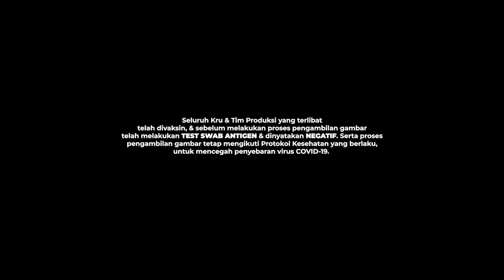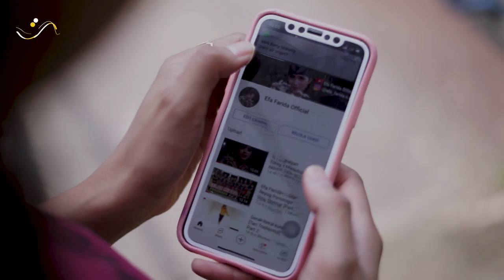DOKUMENTER JATHIL REYOG PONOROGO | WIRASA JATHIL JELITA | EFA FARIDA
Yayasan Khatulistiwa Sinema Nusantara yang didukung oleh Direktorat Jenderal Kebudayaan, Kementerian Pendidikan, Kebudayaan, Riset dan Teknologi Republik Indonesia, mempersembahkan Tiga Serial Film Dokumenter Pendek bertajuk “Perempuan Dalam Seni Pertunjukan”.

CREDIT TITTLE:

Producer : Benny Setiawan
Director : Taufan Agustiyan P.
Production Manager : Ayu Perwita Sari
Researcher : Rahman FGS, Muhammad Aminudin, Dwi Yusrika Tautin
Cinematographer : Dwi Wahyu Nugroho
2nd Camera Person : Vava Andrian
Assisten Camera : Fitra Kurniawan F
Lightingman : Thoriq Aziz
Sound Director : Dearryl Ahmad W.
Editor : Mohammad Ali Jabal Haq
Music Director : Leo Zaeny
Translator : Afief Riyadi
Location Manager : Panji Mas Agam P.
Behind The Scene : Hamtidar Muhammad
Driver : Imadudin Azhar, Sigit Herawan

PEMAIN REYOG

Penari Jathil:
Maharani
Prisca
Yara

Pembarong:
Pak Rudi
Dio

Ganong:
Kentong & Pongge

Penggendang:
Heri Kendang

Sompret:
Jatri

Kenong:
Anwar

Angklung:
Rama
Diki

Kempul:
Dalil

Thanks To:

Direktorat Jenderal Kebudayaan
Kementerian Pendidikan, Kebudayaan, Riset dan Teknologi
Satgas COVID-19 Kecamatan Sooko
Satgas COVID-19 Desa Sooko
Polsek Sooko
Kepala Desa Sooko; Sudarto
Plt. Camat Sooko; Nur Huda Rifai, S.STP, M.Si.
Ibu Winarni
Keluarga Bpk. Sulakun
Najih Muhammadiy
Ibu Tutik
Pak Pentol Sooko
Pak Alex
Pak Rudi
Deny Setiawan (Dodo)
Sanggar Tari Door Anom
Yayasan Reyog Ponorogo
Perpustakaan Universitas Muhammadiyah Ponorogo
Dilem Wilis
Vanesa Alfianti
Shabina
Geeta
Dimas
Iqvina Biharida A
Eviana Hapsari
Good Mood Coffee Ponorogo
Equator Cinema
Outline Rent
Re Trans Travel